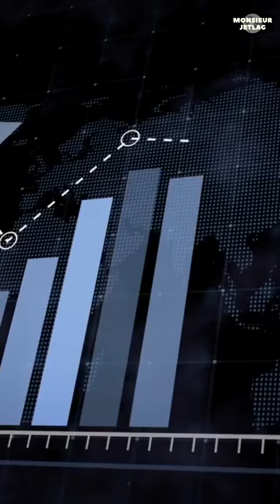Les 5 pays les plus riches d'Afrique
💎 Quels sont les 5 pays d'Afrique les plus riches ? Découvre le classement des pays africains où ils ont le plus d'argent et une belle économie. Peut-être vis-tu dans un de ces pays ? Dis-le moi en commentaire.